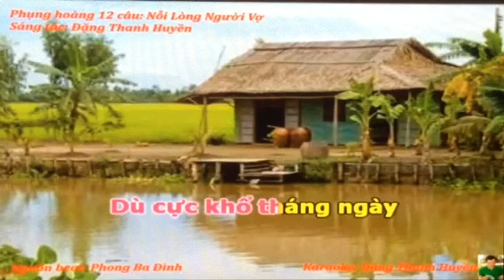Phụng hoàng ( 12 câu ) : NỖI LÒNG NGƯỜI VỢ - tg : ĐẶNG THANH HUYỀN - tb : HƯƠNG TRÚC